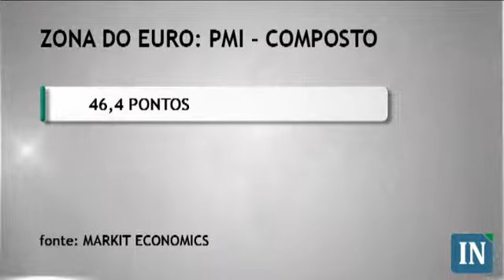Bolsas europeias retraem com crise na Grécia e Espanha - 24/07/2012 - 14h30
No Velho continente as bolsas operam em queda devido à insegurança dos investidores com a crise econômica que se anuncia